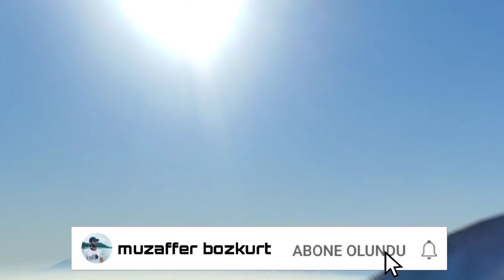Dağ Tırmanışı - Mişo Dağı 2938 metre🏔️